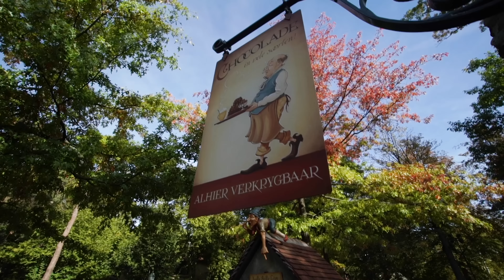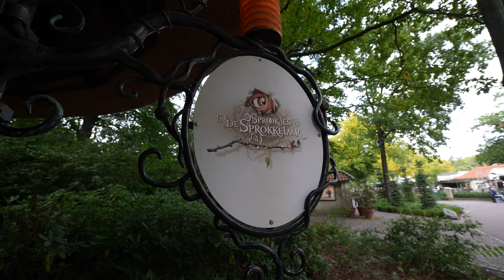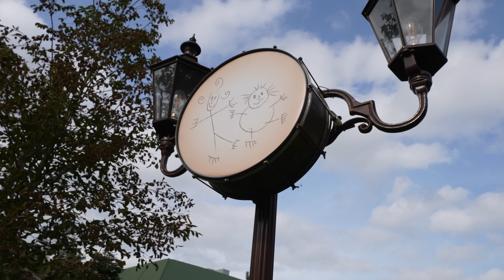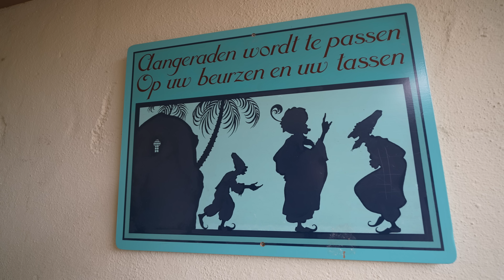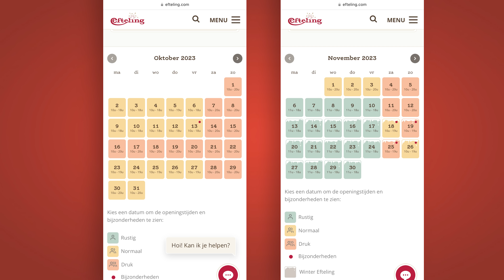WAT IS ER TE DOEN IN DE EFTELING DEZE HERFST!? 🍁| Bart Baan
yfood kortingscode: BARTBAAN-YOUTUBE

Deze video bevat een betaalde samenwerking met yfood.